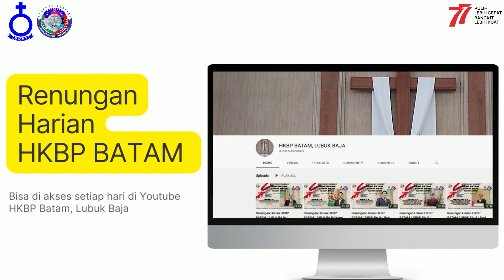Renungan Harian Rabu, 24 Agustus 2022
Pdt. Josua Togatorop, S.Th

BERNYANYI
"PKJ 241 - Tak 'Ku Tahu ;kan Hari Esok
1. Tak ‘ku tahu ‘kan hari esok, namun langkahku tegap, Bukan surya kuharapkan, kar’na surya ‘kan lenyap.
O tiada ‘ku gelisah, akan masa menjelang; ‘ku berjalan serta Yesus. Maka hatiku tenang.
Reff: Banyak hal tak kufahami dalam masa menjelang. Tapi t’rang bagiku ini: tangan Tuhan yang pegang

Ayat Harian :
1 Korintus 2 : 16

"Sebab: "Siapakah yang mengetahui pikiran Tuhan, sehingga ia dapat menasihati Dia?" Tetapi kami memiliki pikiran Kristus."

 Selamat mengikuti...